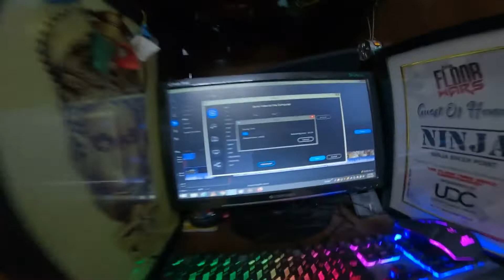(BREAKING NEWS) TODAY I WOKE UP AT 6AM IN THE MORNING 🙄